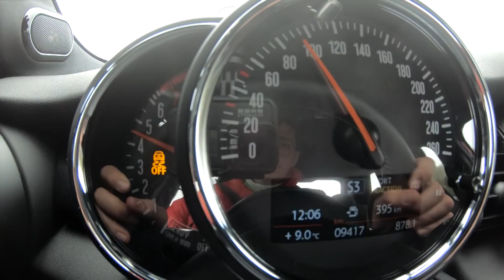MINI Cooper: Wie kultig ist der Klassiker? - Test/Review | auto motor & sport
Mini ist schon lange nicht mehr mini. Besonders als 5-Türer hat er mit dem klassischen Mini bis auf die rundliche Form nichts gemein. Doch unter dem Blechkleid steckt bewährte BMW-Technik. Wie schlägt er sich im Test?

Zu empfangen über folgende Pay TV-Plattformen:

  Cablecom (Schweiz)
  Swisscable-Verband (Schweiz)
  Zattoo (Schweiz)
  A1 Telekom (Österreich)
1&1 (Deutschland)